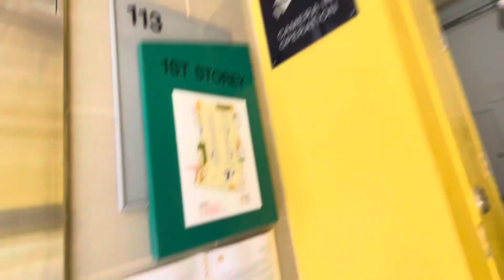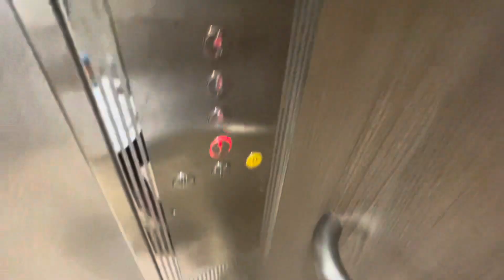iFE Lift at Blk 113 Alkaff Crescent (Alkaff Oasis) MSCP (Lift A)